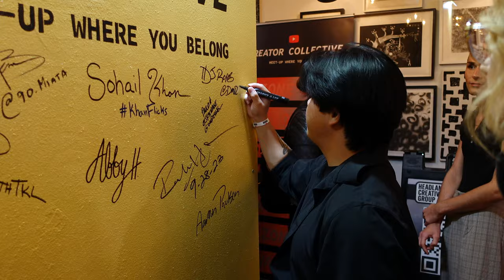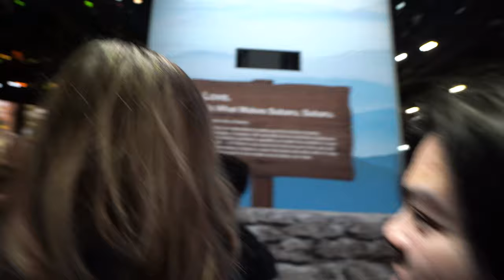RWB Nohra's FIRST Public Day at the Chicago Auto Show!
BEHIND THE LENS of RWB Nohra's FIRST public debut at the Chicago Auto Show.

We get to talk with Rex, founder of Chitown Exotics Car Group about his experience getting to the big stage. We also get to talk with a ton of people about RWB and why Nohra is so important!

Don't miss out on our feature films and car culture experiences. See you on the other side!

Tiffany